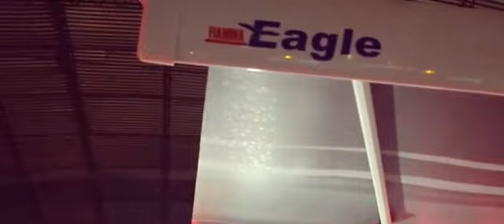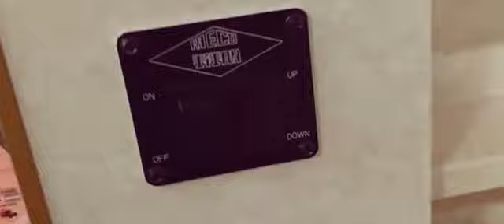Showroom Argentina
Nuevo Showroom en Argentina de CAMPERS NORTHSTAR